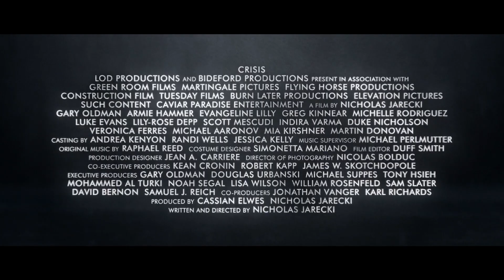Crisis (2021) | Tráiler Oficial Subtitulado | Película Con Gary Oldman y Evangeline Lilly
Tráiler Oficial Subtitulado De Crisis (2021)

Tres historias sobre el mundo de los opiáceos chocan entre sí: un traficante de drogas planea una operación que implica a varios cárteles entre Canadá y los Estados Unidos; un arquitecto que se recupera de una fuerte adicción al OxyContin descubre la verdad que esconde su hijo de su relación con la droga; un profesor de universidad trata de averiguar qué relación une al gobierno con una compañía farmacéutica que está diseñando un nuevo analgésico que aseguran no "provoca ninguna adicción".

Género: Drama, Thriller.

Elenco: Luke Evans, Evangeline Lilly, Gary Oldman, Armie Hammer, Michelle Rodriguez, Toni Garrn, Sam Worthington, Mia Kirshner, Martin Donovan, Greg Kinnear.